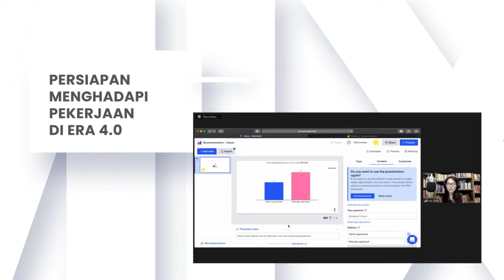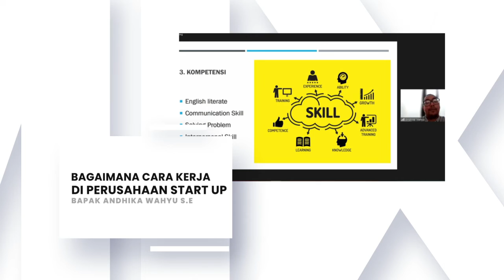Highlight Career Day 2021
Kegiatan yang dilaksanakan pada 18 november ini bertema “SMAIT Al Haraki Tangguh, Kreatif, dan Inovatif Siap Berkolaborasi di era Industri 4.0” . Tema ini juga sejalan dengan tujuan dari kegiatan Career Day 2021 ini agar siswa dapat mencapai kemandirian dalam mengambil keputusan mengenai perencanaan karir dan masa depan.

Fokus kegiatan ini adalah mengenalkan siswa mengenai jenis-jenis pekerjaan yang tersedia saat ini dan bagaimana peran teknologi dalam mendukung karir dan pekerjaan pada masing-masing profesi.
Kegiatan Career Day ini,  dimulai dengan sambutan oleh ibu kepala SMAIT Al Haraki yaitu Ibu Siti Maidona, S.Si, M.Pd, kemudian dilanjutkan oleh perwakilan dari ketua komite SMAIT Al Haraki yaitu ibu Sulistiani kemudian kegiatan Career Day dibuka dan diresmikan oleh direktur pendidikan SIT Al Haraki yaitu ibu Susi P. Krisnawan SH. Adapun MC yang bertugas pada kegiatan ini adalah Ananda Visha siswi SMAIT Al Haraki kelas XI.

Untuk menambah keberkahan pada kegiatan ini, pembacaan tilawah dibacakan oleh Ananda Ayman, dan pembacaan doa dibacakan oleh Ananda Yazid.

Pada kegiatan Career Day 2021 ini, terdiri atas 2 sesi yaitu sesi umum dan sesi penjurusan. Pada sesi umum kami menghadirkan 2 pembicara yaitu Ibu Ina Liem dan dr. Roswin Rosidin Djafaar, MARS.

Materi yang disampaikan oleh Ibu Ina Liem dan dimoderatori oleh Ibu Amalia Putri Safitri, S.Pd membahas mengenai persiapan menghadapi pekerjaan di era 4.0. Materi yang dijelaskan meliputi bagaimana efek penggunaan teknologi terhadap karir dan pekerjaan serta hal-hal yang harus dilakukan siswa dalam memilih jurusan yang tepat untuk minat dan bakat yang dimiliki.

Kemudian pembicara kedua yaitu dr. Roswin Rosidin Djafaar, MARS yang dimoderatori oleh Bapak Abu Amrin, SE beliau adalah direktur Rumah Sakit Metropolitan Medical Centre Jakarta. Pada kegiatan ini, pemateri menyampaikan mengenai tips untuk menjadi pemimpin yang sukses. Beliau juga menyampaikan bagaimana cara untuk mencapai kesuksesan dalam berkarir di kedua bidang yaitu sebagai dokter dan juga sebagai pemimpin rumah sakit.

Pada sesi kedua kegiatan Career Day ini, kami mengundang dua narasumber yaitu drg. Iffa Rahmasari dari klinik Lisna Dental Padang untuk kelas IPA dan bapak Andhika Wahyu S.E yang merupakan Senior Business Development Associate  Shopee untuk kelas IPS.

Pada sesi ini, siswa memasuki ruang zoom sesuai dengan penjurusan tujuannya agar siswa dapat lebih fokus dalam memahami prospek pekerjaan dan jurusan pendidikan yang dapat dipilih sesuai dengan jurusan sekolah yang dipelajari saat ini.

Untuk di kelas IPA, drg. Iffa menyampaikan tentang tahap-tahap pendidikan untuk menjadi seorang dokter gigi. Kemudian beliau juga menyampaikan langkah-langkah penting agar bisa diterima menjadi mahasiswa di Fakultas Kedokteran Gigi.

Sedangkan di kelas IPS, bapak Andhika menjelaskan bagaimana cara kerja di perusahaan start up (rintisan). Beliau juga menjelaskan bagaimana peran teknologi dalam memajukan bisnis di sebuah perusahaan rintisan.